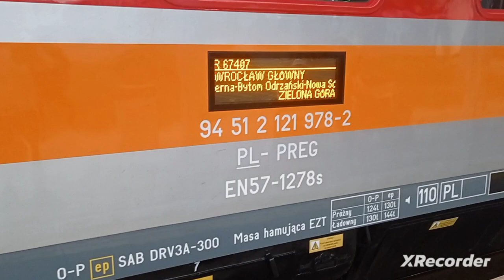170-127,6Dg-199,żółte czoło oraz inne na różnych stacjach